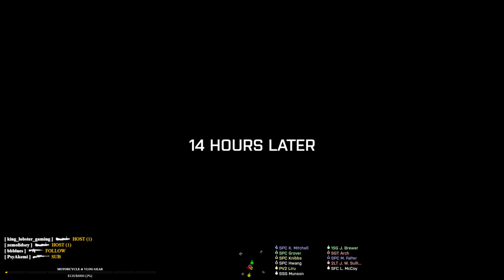Havoc 1-2 Squad Training | 1-2-B Grenadier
Taco, Rainey, Lee, JDrago, Ford, Perrin, Winship and Hardman.
- Care to help the cause?
-FAQ:
Q: Who are you talking to?
A: If I'm randomly talking during the video, I am talking to those watching the stream live.

A: i7 8700k, Geforce GTX 1080, 16 gigs of ram, 250 gig SSD, 1TB HDD

A: OBS

A: No

A: The U.S. troops are players and if I am "Zeus" the units I'm giving orders to are AI.

A: Here's a list of the ArmA 3 mods used: CUP V1.4.2, RHS , CBA 3.7.0, ACE 3.12.2, TFAR 1.0259, Advanced Rappelling, Advanced Towing, Advanced Urban Rappelling, Advanced Sling Loading, cTab, CUP Vehicles, Cypress Push to Hear, Enhanced Movement, FHQ Accessories, grace weapon sway fix, Mighty GAU-8, Project OPFOR, Splendid Smoke, and custom 506th tweaks (not publicly available).

A: All of the missions I Zeus are dynamically created by me while the players are in the server. They are therefore not available for upload.